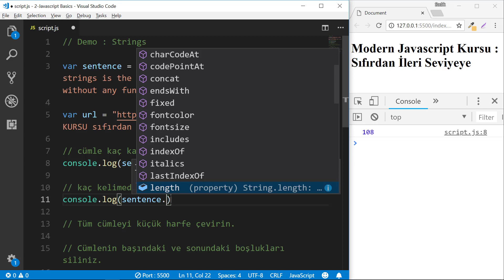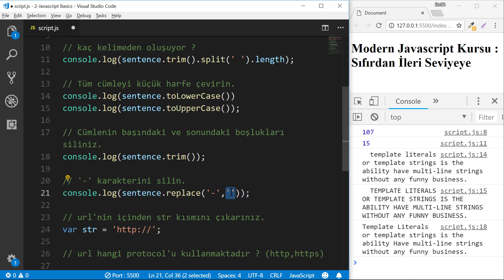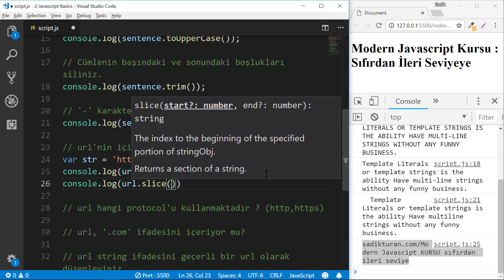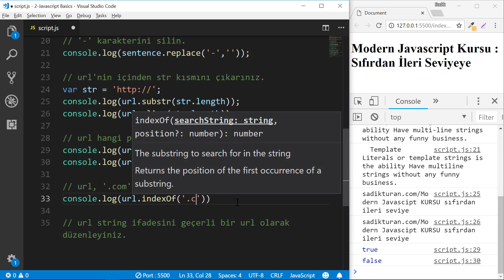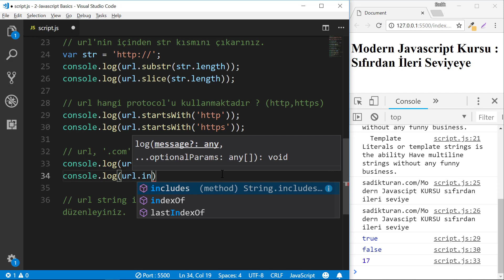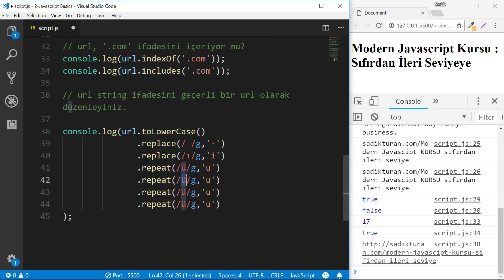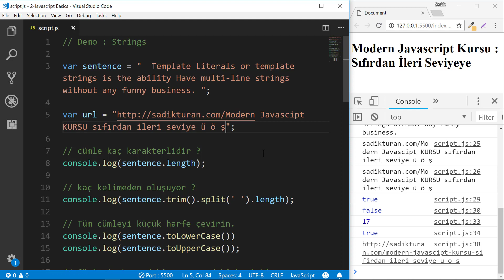16-Javascript Dersleri - Javascript String Uygulamaları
Modern javascript dersleri serimizin bu bölümünde javascript string veri tipi uygulamalarını yapıyoruz.